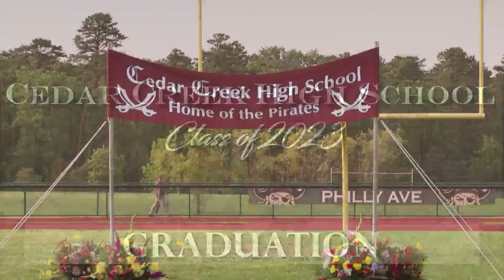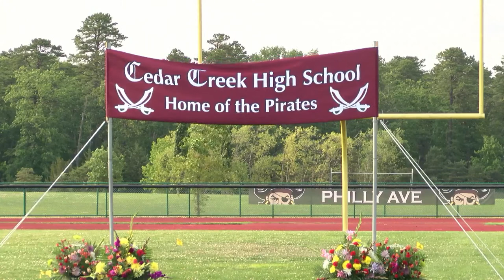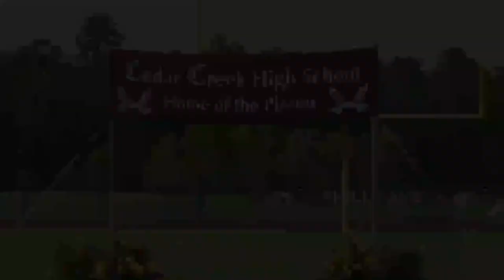2023 Cedar Creek High School Graduation